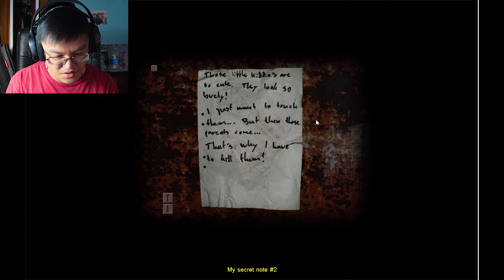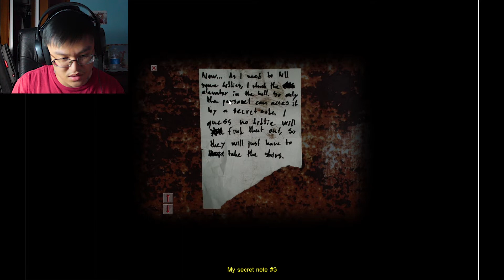I CAN'T OPEN ANY DOORS!! | Cry of Fear #3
There are so many doors that won't budge. let me explore, please